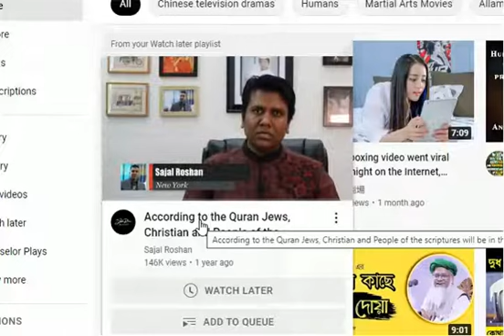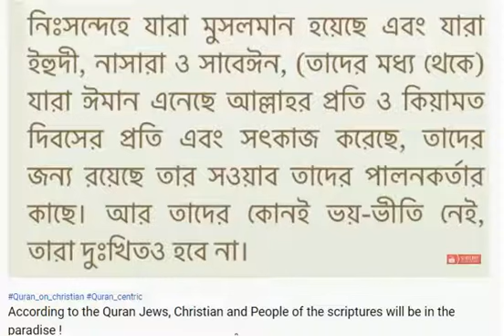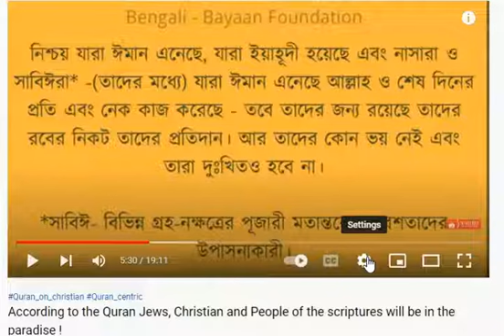উদাহরণ সজল রোশন ১ঃ কোরআনের ভাষা না বুঝে কোরআন সম্পর্কে মানুষ কত কি বলে!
Bangla video বাংলা ভিডিও। কোরআনের_ভাষা ও বক্তব্য না বুঝে কোরআন সম্পর্কে মানুষ অনেক আজব কথা বলে। সজল_রোশন ( Sajal_Roshan ) তার একটি ভিডিওতে বলেছেন যে, সূরা বাকারার ৬২ নং আয়াত অনুযায়ী ইহুদী, খৃস্টান এবং সাবিঈরাও বেহেশতবাসী হবে। কিন্তু আয়াতটির মাঝে বিদ্যমান শর্ত তিনটি তিনি বিলকুল এড়িয়ে গেছেন। শুধু কোরআন মানেন বলে ঘোষণা করলেও আসলে তিনি কোরআনও মানেন না।